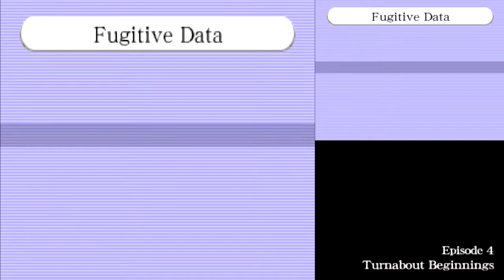Zagrajmy w PW:AA - Trials and Tribulations - Sprawa 4 #1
Phoenix Wright: Ace Attorney – Trials and Tribulations pozwala nam zmierzyć się z pięcioma sprawami sądowymi. Jako młody adwokat, Phoenix Wright, musimy badać miejsca zbrodni, przesłuchiwać świadków, a także oddzielić prawdę od fikcji w ich zeznaniach. Konstrukcja fabuły sprawia, że przyjdzie nam nie tylko zapoznać się ze sprawami prowadzonymi przez Phoenixa, ale również cofnąć się w przeszłość do początków kariery jego mentorki, Mii Fay i kierując jej poczynaniami bronić pewnego oskarżonego o morderstwo studenta o nazwisku… Phoenix Wright.